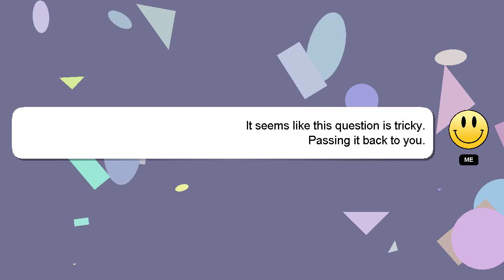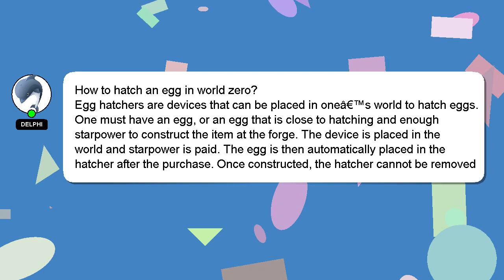How to hatch an egg in world zero?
An introduction to myself in a few words, Hello there, my name is Delphi. Allow me to support you in answering your questions. - How to hatch an egg in world zero?

Your answer will be recognized and valued, and I will 'heart' it to show my appreciation.

*2 What we are experimenting :*